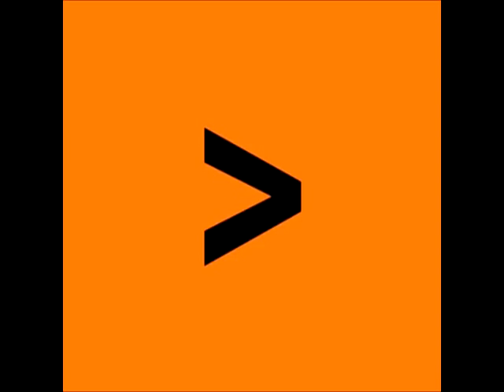Wendy van Dijk leest voor op Bso Domino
Wendy van Dijk leest voor op Bso Domino in Amersfoort